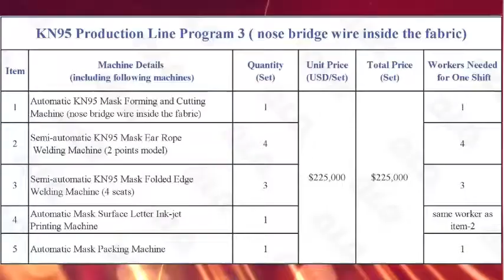Finding agent for Semi-Automatic KN95 Mask Machine Production Line (Program 3) mask making machine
FINDING AGENT!
YOU ARE LUCKY TO SEE THIS POSTER!
THE FORTUNE DOOR IS OPENING TO YOU!
KN95 Mask Making Machine to Make Money! Guarantee to Reach KN95 Standard!
You Invest Money USD 225,000.00, 10 Days You Can Earn All the Money Back! QLQ Can Supply You One Whole Set KN95 Mask Production Line Without Headache!
Quickly and Quickly, Let the Money Come To Your Pocket!